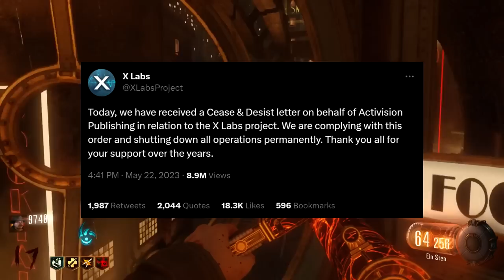You Can't Play Older Zombies Anymore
Call of Duty is NOT Safe to Play Anymore

You can no longer player older COD games safely